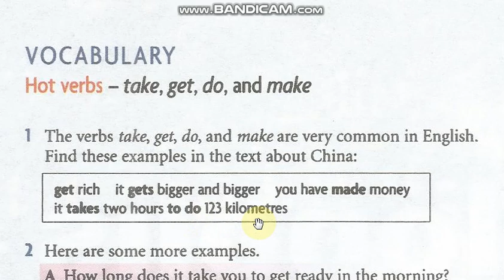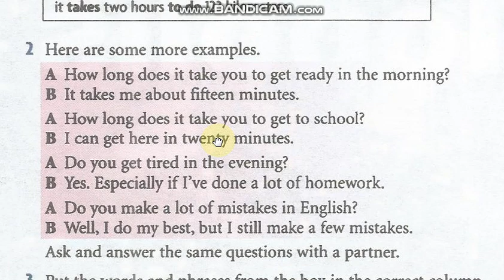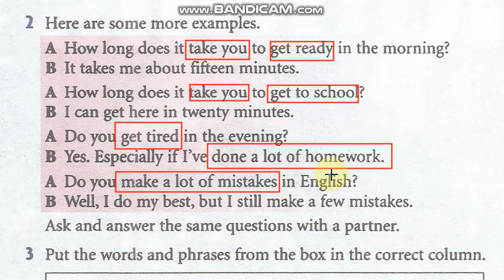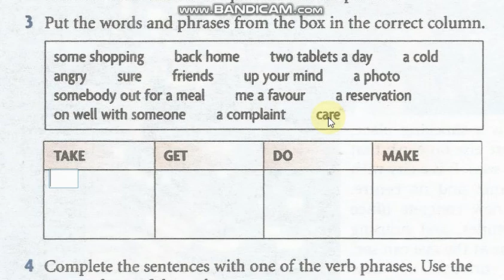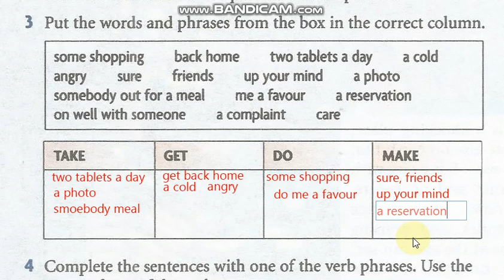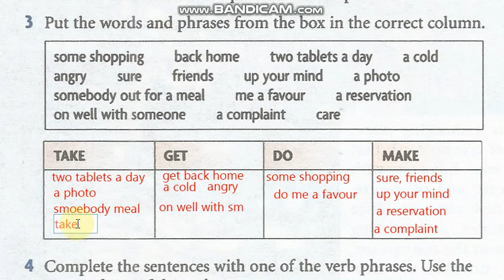Unit-09 Part-05 Vocabulary: Hot verbs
اللغة الانكليزية للمرحلة الثانية في قسم الهندسة المدنية جامعة واسط
م.م احمد عادل